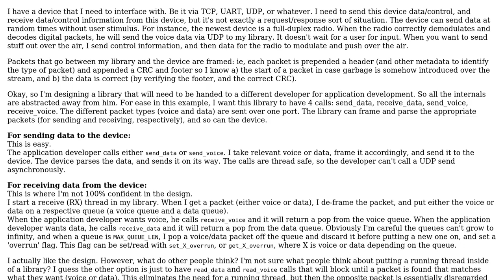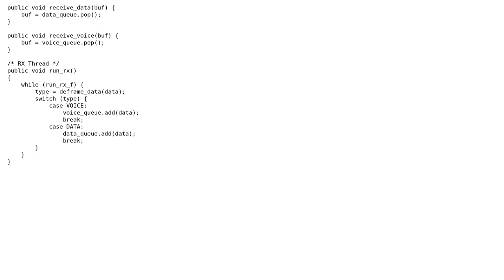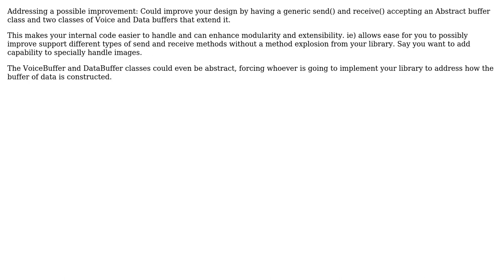Software Engineering: Threads Inside Full Duplex Device Library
With thanks & praise to God, and with thanks to the many people who have made this project possible! | Content (except music & images) licensed under CC BY-SA | Music | Images & others | With thanks to user justynnuff user Adam Brockway and the Stack Exchange Network Trademarks are property of their respective owners. You are responsible for your own actions.